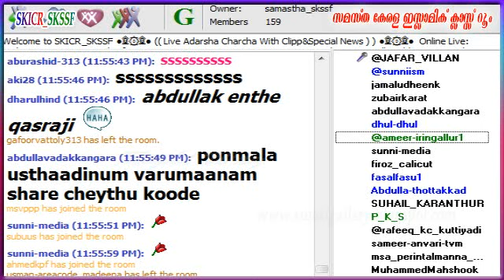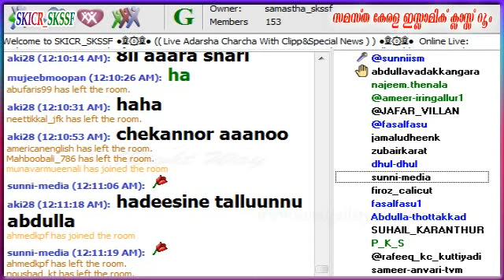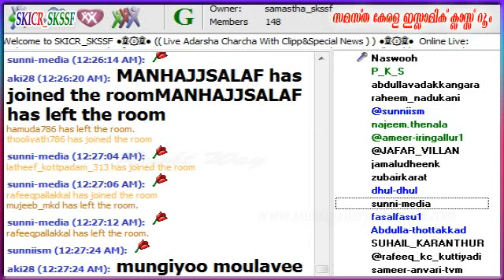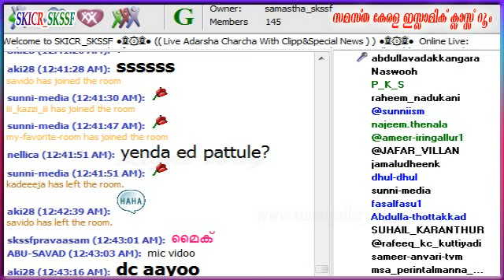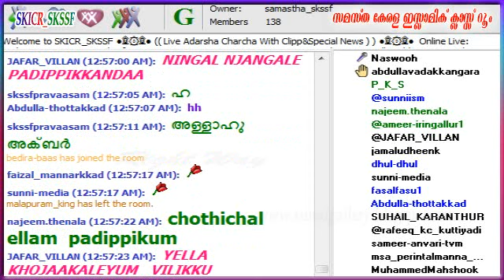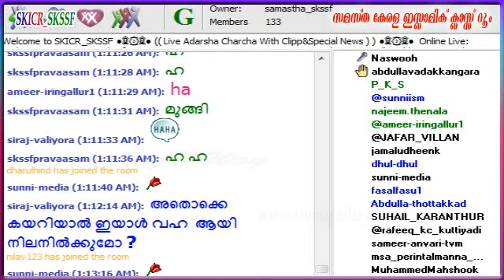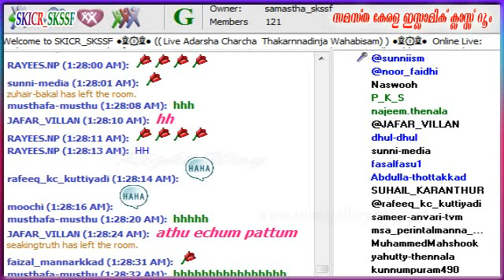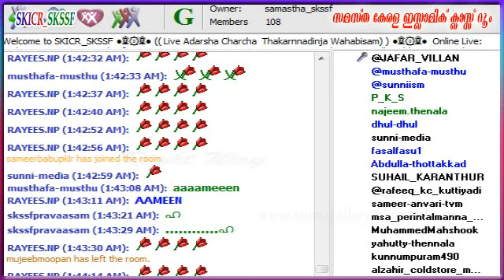Adersha Charcha Noushad Sahib Thazhykode ( Sunniism ) Part 2 - 17-09-2015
Adersha Charcha Noushad Sahib Thazhykode ( Sunniism )